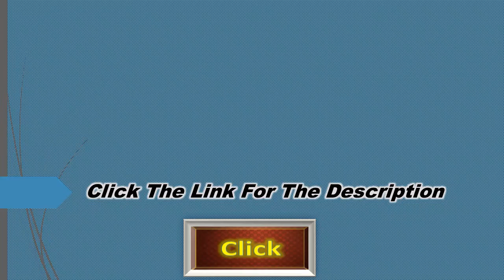Private Sector Delivers A Social Service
GCU ADM 624 PUBLIC GOVERNANCE ENTIRE COURSE
Just Click on Below Link To Download This Course:

ADMINISTRATION 624 PUBLIC GOVERNANCE ENTIRE COURSE GCU
ADM 624
ADM 624 Entire Course – GCU
Module 1 Discussion 1 Administration 624
Using “Agency Stakeholder,” describe the political field and the players in the administrator’s political force field.
ADM 624 Module 1 Discussion 2
What potential problems do you see arising when the private sector delivers a social service? What are the advantages of this approach to service delivery?
ADM 624 Module 2 Discussion 1
Public Governance – Some major social and economic innovations in the United States have begun with small-scale experiments on the state level. For example, Wyoming permitted women’s suffrage 50 years before the 19th Amendment was ratified. Can you think of the other examples? What might current state experiments one day be taken up by the federal government?
GCU ADM 624 Module 2 Discussion 2
The fragmentation and redundancies of the U.S federal system are expensive in terms of coordination and personnel costs. Would you favor or oppose greater consolidation? Why or why not?
ADM 624 Module 2 Case 3.1 The Katrina Breakdown
Public Governance Details:
Read Case Study 3.1 and “Government Saw Flood Risk but Not Levee Failure.”

For years, the performance of a state’s facilities maintenance group, which is responsible for keeping government buildings in the state capital clean and neat, was mediocre. No amount of pressure or inducement from the secretary of state, who had ultimate responsibility, seemed to do any good. What recommendations would you make?
GCU ADM 624 Module 6 Discussion 2
In terms of Maslow’s hierarchy, what motivates you? How would you determine what motivates employees?
GCU ADM 624 Module 7 Discussion 1
Identify some organization with which you are reasonably familiar. Describe what key elements would be needed in a performance appraisal form for managers. Would you weight the traits to determine a raw score? Why or why not? (Refer to pages 343-346 in the textbook.)
GCU ADM 624 Module 7 Discussion 2
Diversity means having an inclusive workforce made up of people of different human qualities or who belong to various cultural groups. From the perspective of individuals, diversity means including people different from themselves along dimensions such as age, ethnicity, gender, or race. If you were a senior manager at an organization such as the FBI, CIA, or National Security Agency, how would you address the diversity issue?
GCU ADM 624 Module 7 Case 10.1 The Star Award
Details:
Read Case Study 10.1. Answer Questions 1 and 2 at the end of Case Study 10.1.
Each question should be answered in an essay format of approximately 250-500 words. Ensure your paper answers the questions and uses concepts studied in the module and from the reading. Support your answers with personal experiences, current events, and references to the reading.
Use the GCU library to locate four to six scholarly sources to support your analysis.
Prepare this assignment according to the APA guidelines found in the APA Style Guide, located in the Student Success Center. An abstract is not required.
GCU ADM 624 Module 8 Discussion 1
One Response to revenue-raising limitations being placed on local government is to delete exemptions. In the textbook, P. S. Flores offers the following examples of welfare and charitable groups enjoying property-tax exemption: YMCA, fraternal clubs, chambers of commerce, labor unions, the American Legion, Masonic lodges, orphanages, humane societies, hospitals, and retirement and nursing homes. Which exemptions would you delete? How would you justify it? How can you define Public Governance?
GCU ADM 624 Module 8 Discussion 2
Two kinds of taxes not explicitly mentioned in Figure 11.6 are luxury taxes (for example, taxes on furs, jewelry, boats, and airplanes) and sin taxes (for example, taxes on alcohol, tobacco, oil, gasoline, and firearms). What impacts, secondary as well as immediate, do you think each kind of tax has?
GCU ADM 624 Module 8 Case 11.1 Dangerous Stratagems
Details:
Read Case Study 11.1. Answer Questions 1, 2, and 3 at the end of Case Study 11.1.
Download File